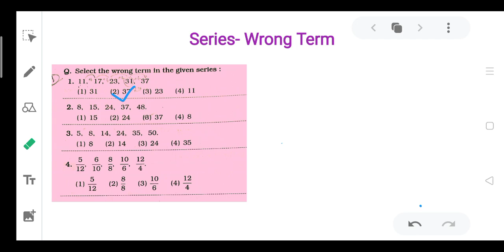Class 5 Series Wrong term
hello students in this video we are going to learn about the series and how to find out its wrong Term